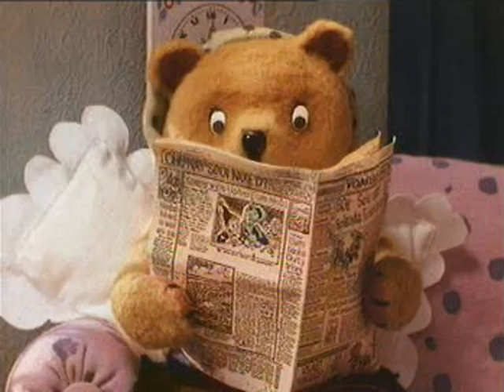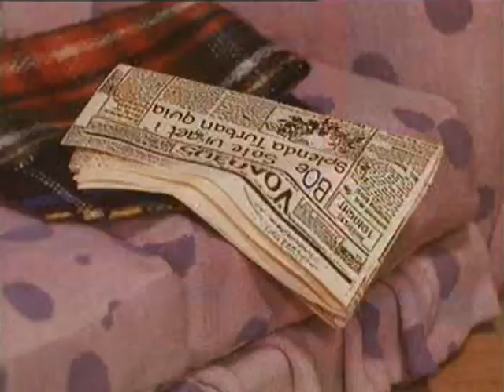Noddy's Toyland Adventures: Noddy Lends a Hand (1994)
Noddy is fed up! His little car is in the garage being mended and he can't run any errands. Luckily Mrs Tubby needs some help collecting her shopping. Noddy is very keen to help out but it seems he's having a lot of trouble learning to carry things.